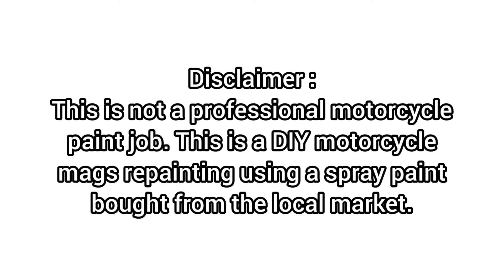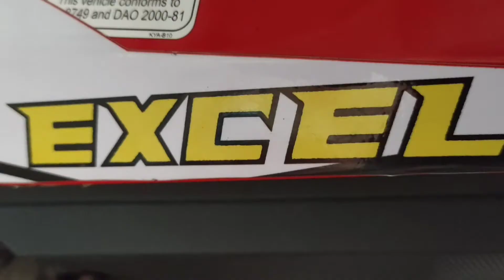RS 150 - DIY mags repaint | Color White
mags repaint near me
mags repaint shop
mags repaint price philippines
mags repaint price
mags repainting
mags paint design
mags repaint qc
mags repaint in the philippines
paint mags black
mags paint car
car mags repaint
mags paint cheap
mags paint for cars
honda mags repaint
mags paint in bulacan
mio i 125 mags repaint
motorcycle mags repaint near me
motorcycle mags repaint
motorcycle mags repaint price
mags paint montreal
paano mag repaint ng wall
paano mag repaint ng motor
paano mag repaint ng sasakyan
paano mag repaint ng bike
nmax mags repaint
mags paint price
paint mags philippines
mags paint remover
mags paint repair
mags paint shop
mags spray paint
repaint mag wheels
repainting mag wheels
paint mags wheels
ms paint website
mag wheel repair
mag wheel painting perth
diy paint mags
samurai paint color
samurai paint app
samurai paint price
samurai paint colors
samurai paint blue
samurai paint black
samurai paint color chart
samurai paint store near me
samurai paint app qr code
samurai paint acrylic
samurai paint all colors
samurai paint app apk download
samurai paint ace hardware
samurai paint app download
samurai paint activator
a samurai painting
samurai paint bluish pearl white
samurai paint black metallic
samurai paint brown
samurai paint black gloss
samurai paint blue colors
samurai paint brown metallic
samurai paint chameleon
samurai paint clear gloss
samurai paint color red
samurai paint catalog
samurai paint candy red
samurai paint drying time
samurai paint direct supplier philippines
samurai paint dealer near me
samurai paint davao
samurai paint dealer
samurai paint dark blue
samurai paint deep blue
samurai paint dealer in cebu
samurai paint epoxy primer
samurai paint emerald green
samurai paint epoxy truck bed
samurai paint epoxy
samurai paint engine cover
samurai paint ex5
samurai paint epoxy surfacer
samurai paint epoxy 2k04
samurai paint federal blue
samurai paint flat black
samurai paint fluorescent yellow
samurai paint flat white
samurai paint fluorescent green
samurai paint flat clear
samurai paint for sale
samurai paint for engine
samurai paint gold
samurai paint gray
samurai paint gunmetal
samurai paint gold metallic
samurai paint gasoline resistant
samurai paint guide
samurai paint grey
samurai paint green
samurai painting
rb5 mags mio sporty
rb5 mags for raider 150
rb5 mags for sniper 150 price
rb5 mags for sniper 150
rb5 mags 17
rb5 mags white
rb5 mags price
rb5 mags for mio i 125
rb5 mags black
rb5 mags for raider 150 black
rb5 mags color
rb5 mags for honda click 125i
rb5 mags for click
rb5 mags honda click
rb5 mags honda dash
rb5 mags for mio sporty
rb5 mags for wave 125
rb5 mags for mio i 125 price
rb5 mags gold
rb5 mags gold price
rb5 mags mio sporty price
rb5 mags mio
rb5 mags 17 mio sporty
rb5 mags white mio sporty
rb5 mags price philippines
rb5 mags 17 price
rb5 mags for raider 150 price
rb5 mags raider 150
rb5 mags review
rb5 mags raider
rb5 mags for raider 150 fi
rb5 mags for raider 150 size
rb5 mags size
rb5 mags sniper 150
rb5 mags sniper
rb5 mags specs
rb5 slim mags for sniper 150
rb5 mags wave
rb5 mags 14